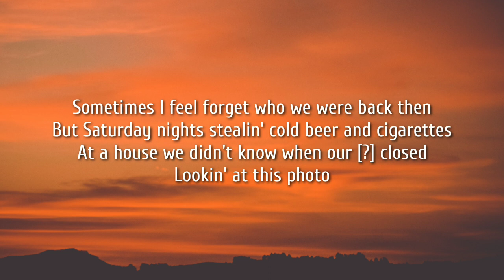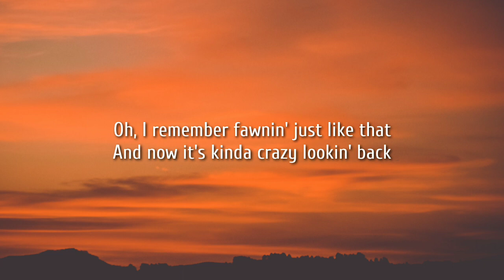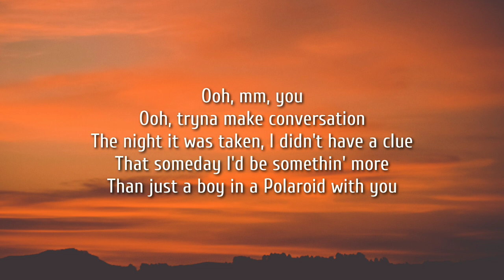Keith Urban - Polaroid (Lyrics)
POLAROID LYRICS

[Verse 1]
Sometimes I feel forget who we were back then
But Saturday nights stealin' cold beer and cigarettes
At a house we didn't know when our [?] closed
Lookin' at this photo

[Pre-Chorus]
Oh, I remember someone sayin', "Smile"
Who would have thought we'd still be smilin' now

[Chorus]
We've come a long way since we was drinkers in the basement
At a party we hated, tryna make conversation
The night it was taken, I didn't have a clue
That someday I'd be somethin' more
Than just a boy in a Polaroid with you

[Post-Chorus]
Ooh, mm
Ooh, mm

[Verse 2]
Far too many times these moments, they come and go
How lucky was I that that moment was set in stone?
Even though the color's fadin' and everybody changes
I'm holdin' onto this photo

[Pre-Chorus]
Oh, I remember fawnin' just like that
And now it's kinda crazy lookin' back

[Post-Chorus]
Ooh, mm
Ooh, mm

[Outro]
Ooh, mm, you
Ooh, tryna make conversation